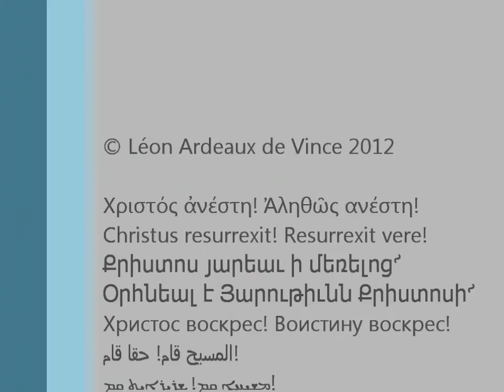En Route to the Holy Fire in Jerusalem - Christian Orthodox Holy Saturday 2012 (April 14th).wmv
Somehow we managed to penetrate the tight cordon of multiple checkpoints surrounding the Old City of Jerusalem (and the Church of the Holy Sepulchre in the metaphorical midst of it) on Christian Orthodox Holy Saturday 2012 (April 14, 2012). When the Israeli Police finally asked us to either enter the church or leave the courtyard we decided to go because we were afraid of the crowd within the building. I am sure we made a mistake, but our walk to the place where the Holy Fire was expected to be ignited had been an unforgettable adventure in itself.